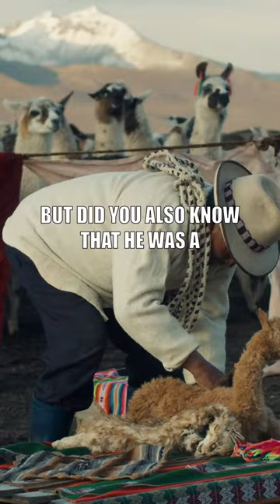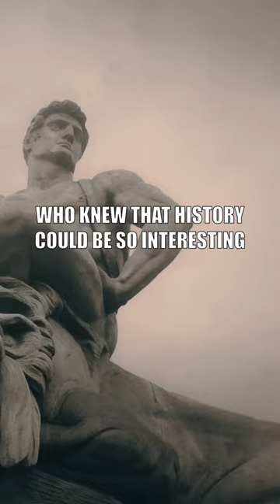Unlock the Secrets of History: From Genghis Khan to the Transatlantic Slave Trade